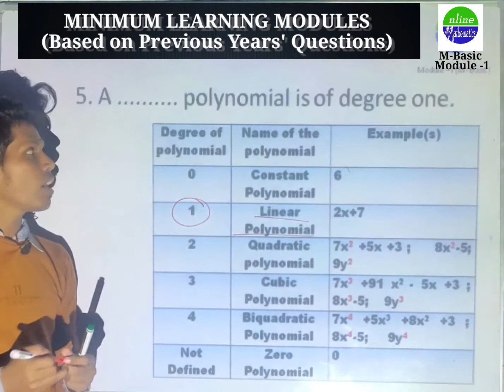Linear Polynomial ONLINE MATHEMATICS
Concepts Covered:
What is a linear polynomial?
What is the degree of a linear polynomial?

This is a part of video on Modules for mathematics Basic of class x under CBSE.

To get the PDF format of the Video Book of Module 1, click on the following link.

The other modules are going to be published soon.